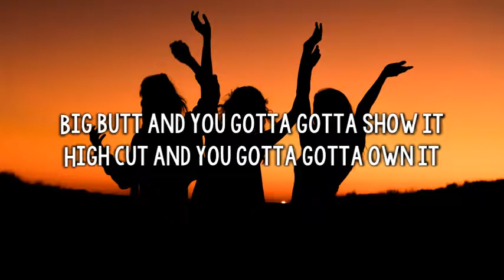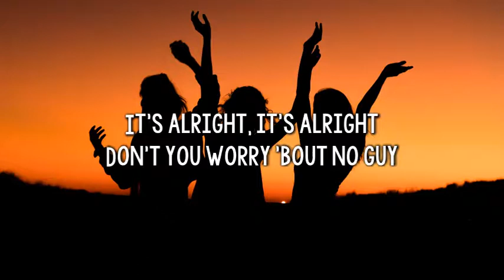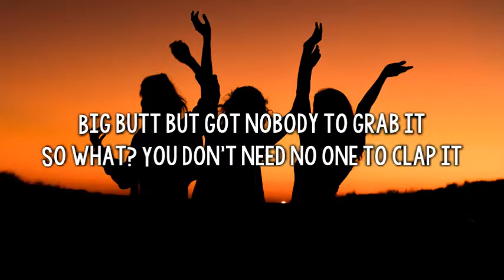ILIRA - EXTRA FR!ES ( Lyrics )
LYRICS
Friday night in a shiny pink Cadillac
Drive-in movie, you’re all alone eating snacks
Big butt but got nobody to grab it
So what? you don’t need no one to clap it
Stay away from your phone girl don’t double text

Say arigato
No need for size zero
Boys only break hearts
And you shouldn't count no carbs
Big butt and you gotta gotta show it
High cut and you gotta gotta own it
Steal his fries and then get him out of your head

Don't you worry 'bout no guy
My advice, live your life
Go and get those extra fries
Extra fri-i-i-i-ies
Fri-i-i-i-ies
It's alright, it's alright

Extra fri-i-i-i-ies
Fri-i-i-i-ies

Time for you to go melt your plastic Barbie
Body wavy like you all up in Bali
Hard to kiss him with cherry pie in your teeth

Extra fri-i-i-i-ies
Fri-i-i-i-ies

Extra fri-i-i-i-ies
Fri-i-i-i-ies

Extra fri-i-i-i-ies
Fri-i-i-i-ies